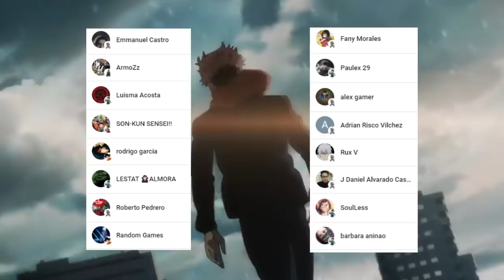La PELEA Mas BRUTAL de MEGUMI 🤯 DUELO de INTELECTO !!! Jujutsu Kaisen 172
HOLA AMIGOS LES TRAEMOS UN NUEVO VÍDEO ESTA VEZ LA  REVIEW DEL MANGA 172 DE JUJUTSU KAISEN, DONDE VIMOS INCREÍBLES MOMENTOS SOBRE TODO EL FINAL DE LA BATALLA DE MEGUMI, DEJENME SU OPINIÓN EN LOS COMENTARIOS.